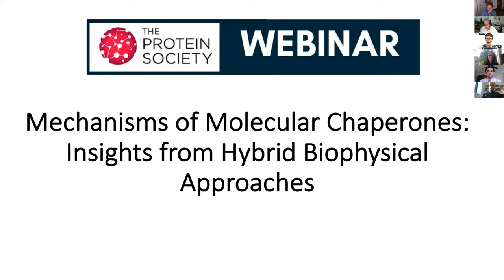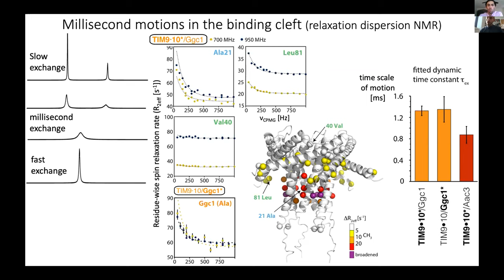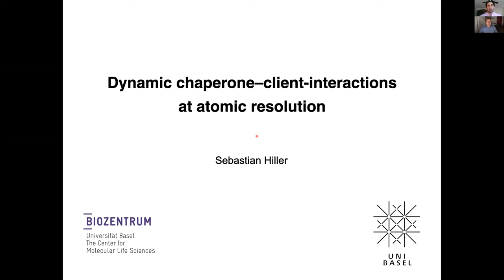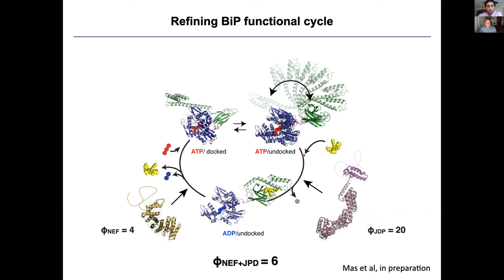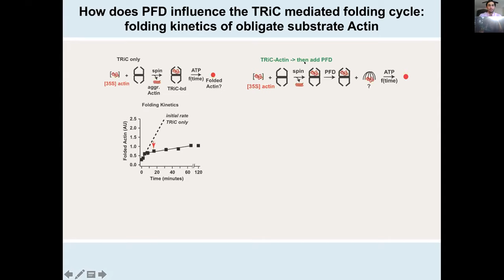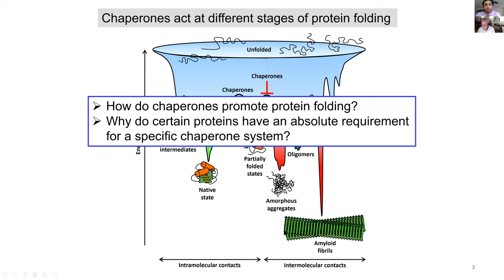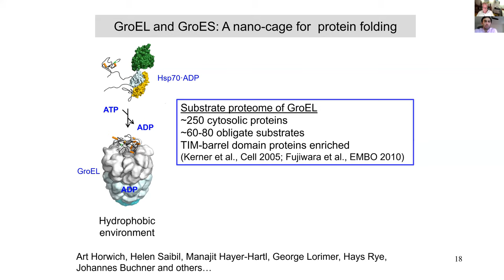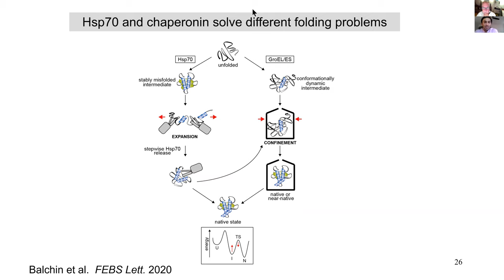Mechanisms of Molecular Chaperones: Insights from Hybrid Biophysical Approaches (Part II)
Third virtual webinar from The Protein Society (part II). Protein Society webinars are free of charge. Visit proteinsociety.org to learn more.

Research Talks - September 10, 2020
Dr. Paul Schanda, Institut de Biologie Structurale (IBS) | Dr. Sebastian Hiller, University of Basel | Dr. Judith Frydman, Stanford University | Dr. F. Ulrich Hartl, Max Planck Institute of Biochemistry

Moderator: Reid Alderson, University of Toronto